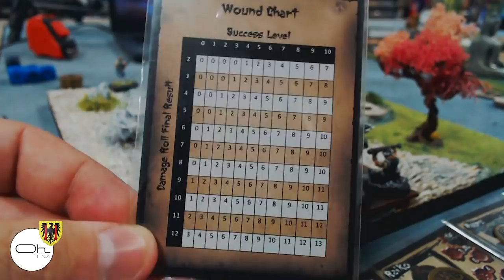Bushido de GCT Studios La Partie [FR]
Après la présentation des faction et des grandes lignes du jeu, nous voici engagez dans une partie dantesque pour bien prendre conscience de toutes les subtilités du code de l'honneur.

Un grand merci à Raphael et à Loïc pour leurs animations de la partie ainsi qu'aux Jeux de la Comté pour l'accueil.